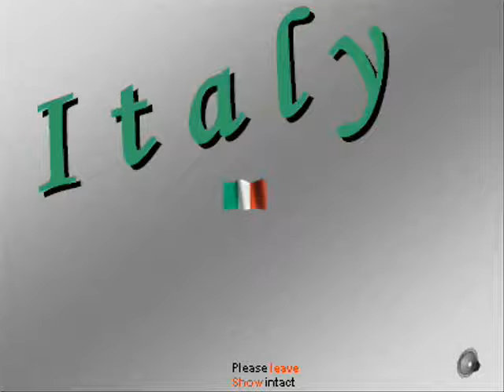Italia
fotos de italia con musica